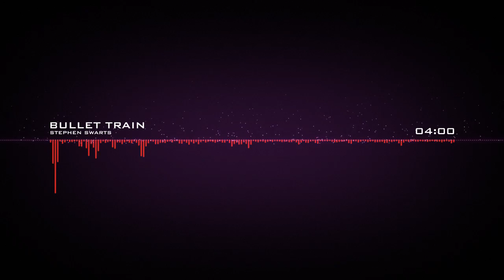Stephen Swartz - Bullet Train